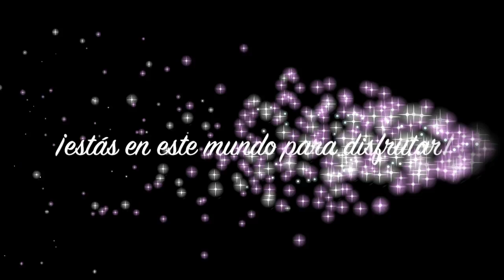UN AÑO LLENO DE BUENOS MOMENTOS - UN ANY PLE DE BONS MOMENTS - A YEAR FULL OF GREAT MOMENTS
Estás en el mundo para disfrutar! El equipo de bizFlats te deseamos un año lleno de buenos momentos. Feliz 2017!
Estàs al mon per gaudir! L'equip de bizFlats et desitjem un any ple de bons moments. Feliç 2017!
You are in this world to enjoy it! The bizFlats team wishes you a year full of great moments! Happy 2017!